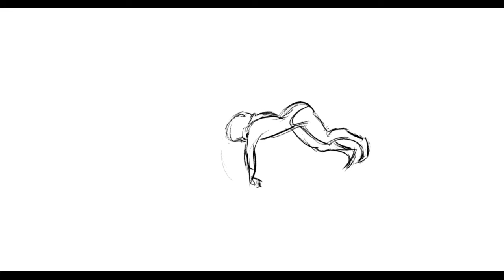Katlyn Ohashi 2d animation